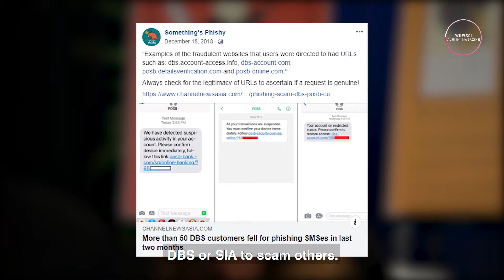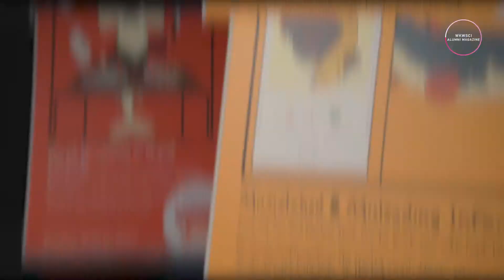Something's Phishy | WKWSCI Steps Up Fight Against Fake News